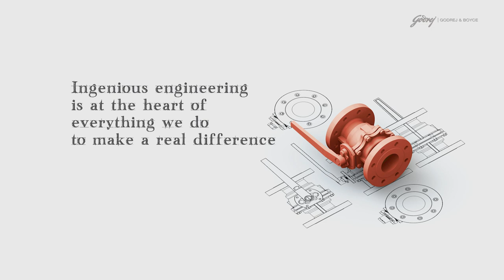NationalEngineersDay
Engineers use their ingenuity to creatively find solutions and innovate with passion. This NationalEngineersDay we would like to thank Engineers across the world for their invaluable contribution to our lives.